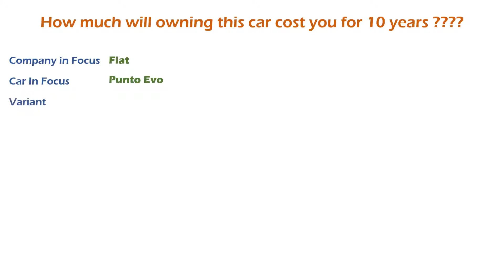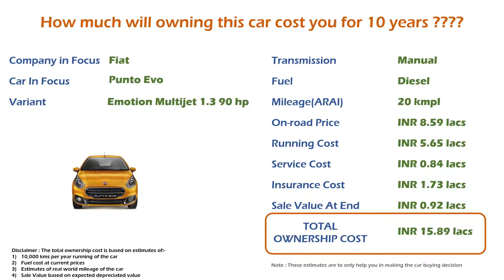Fiat Punto Evo (Emotion Multijet 1.3 90 hp) Ownership Cost - Price (India Car Analysis)